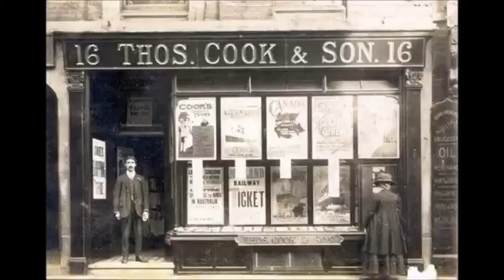Nottingham Lost In The Mist Of Time.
A Video Depicting Nottingham Through Time